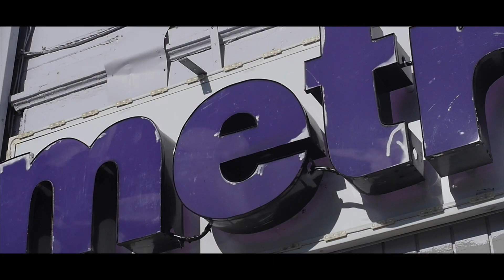FE THA DON - FLYING SOLO || DIR BY.